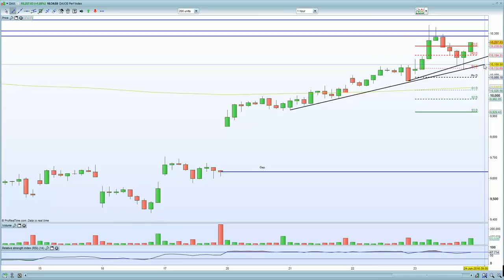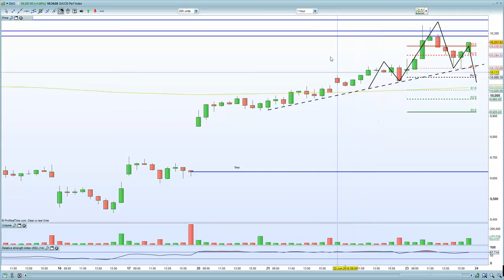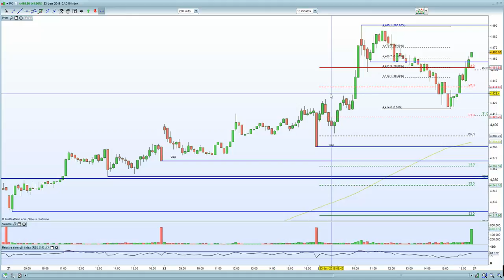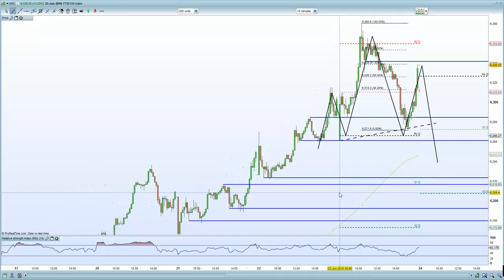Bremain vs Brexit ? FTSE 100 hit weekly chart resistance whilst DAX , CAC & Eurostoxx bearish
Is bremain baked into the market already ?